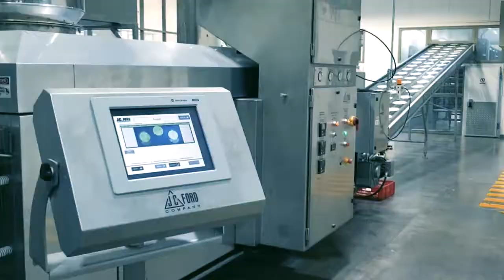JC Ford’s Highly Automated Flour Tortilla Manufacturing Process (IWP)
Iron Well Productions (IWP) offers expedited production timelines for any business that needs video production services fast!

For this JC Ford project, IWP flew to Florida to film, and execute a rushed project. An in-depth media consulting process was required in order to provide seamless transitions through all of the manufacturing sub processes.  JC Ford approached us because they needed a product video of their tortilla machine for a trade show. The caveat was that they needed an expedited one week turnaround in time for the trade show.  The Iron Well Production's production staff flew cross county from Orange County, California to Orlando, Florida for one production day, and had the video delivered just three days after. At the end of the production, IWP’s main goal was to increase brand value, and deliver the client’s message to the specifically targeted audience for their trade show presentation.

In order to execute this project on such a tight timeline, the IWP team relied on highly skilled production staff, strategic media planning, marketing research, and industry analysis to generate brand positioning strategy to meet JC Ford's goals.